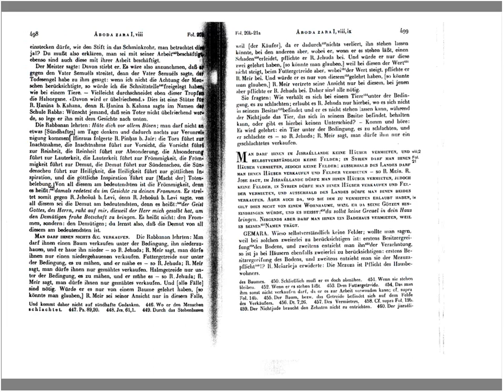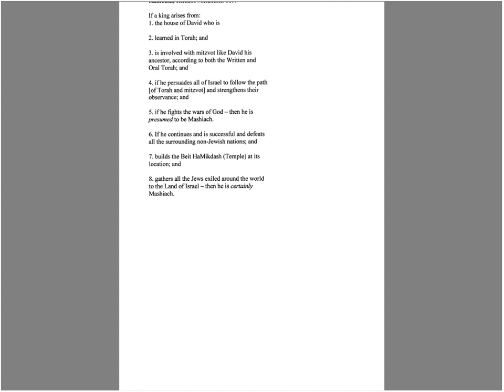r baumel Einblicke in die Welt unserer Weisen 20150204 2008 1